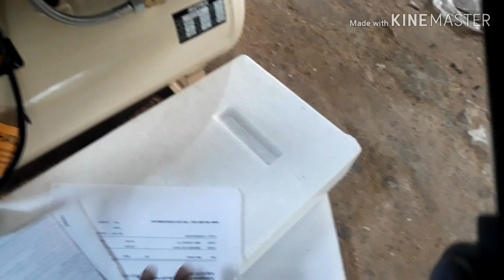UNBOXING KOMPRESOR MATRIX 1.0HP 25LT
Kita unboxing kompresor murah dari matrix
praktis dan bertenaga
spesifikasi:
 Model:OFS750-25
Volt:220 VAC 50 HZ
Amp:3,5 A
Power:1.0 hp
Max press:7 bar
N.W: 20 kg